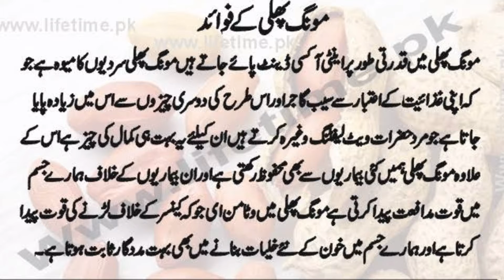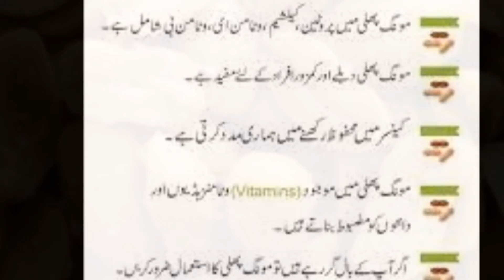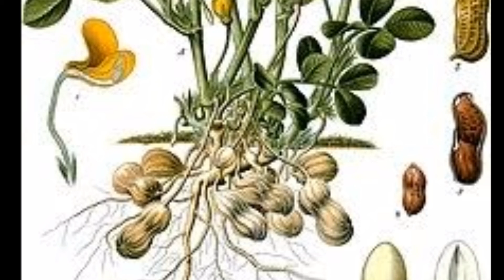Benefits of eating peanut in Urdu || Nature full of benefits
Salam viewers .In this video I discuss very important benefits of peanuts who beneficial you